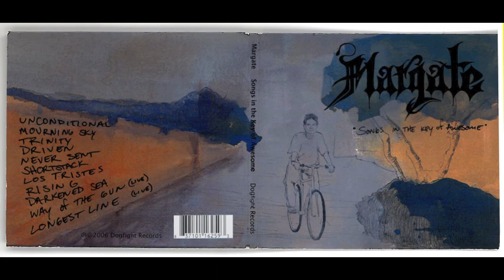"Unconditional" - Margate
"Unconditional" off Margate's 2006 Dogfight Records release recorded at Westbeach Recorders in Hollywood CA.

The year was 2006...Margate, once a 5 piece in their demo days was now a power trio. As a band still trying to define their sound one thing was for sure, they were a force to be reckoned with.
This record stood out in the sea of musical monotony plaguing the dying LA music scene. "Songs In The Key Of Awesome" was recorded and mixed in 9 days at West Beach Recorders in Los Angeles. It was a historic facility formerly known as The Producers Workshop, where Pink Floyd's "The Wall" and Fleetwood Mac's "Rumors" were recorded. As West Beach, it was home to great recordings by So Cal  Icons Sublime, Pennywise, The Offspring, NOFX, Blink- 182 and Rancid just to name drop a few. This was an incredible experience for the trio, to be recording in the same studio where such great bands that they respected had recorded.
Needless to say the energy was there, The spirit was there and the outcome was 11 fantastic tracks. A great listen all the way through.
The eclectic recording had soulful vocals and drumming from Alex Helbig, amazing guitar work from Leo Peter Ferrante IV and strong yet hypnotic bass lines from Steve Weil along with collectively incorporating melody, counterpoint and time signature mayhem to give birth to this Pop Rock masterpiece. Margate wanted to make a record that was pleasing to the average listener but still had the subtleties that appealed to schooled musicians.
The sense of urgency was also there. Not knowing if this was the first and last pro recording of the band, the members scraped what little cash they had to make it happen. Even selling band gear the last day of recording to pay the studio.
Two tracks "Way Of The Gun"(featuring lead guitar by Leo Peter Ferrante III) and a cover of NOFX's "Longest Line" were recorded live and mixed by Donnell Cameron and Ben Meyer. The 9 remaining tracks were recorded and mixed by Ben Meyer. The album was mastered at Golden Mastering by JJ. Golden and released on the bands own Dogfight records.
The hard copies to this album have since been sold out but still available in digital formats. Special thanks to past members of the band Leo Peter Ferrante IV, Brandon Dela Cruz, Todd Johnsen and Joe Tesei.

Lyrics by Alex Helbig
Driving around, Like there's some other place for me to go
Not here or there
I'll just keep following the road
I'll head towards the sun
On the path of thee unknown
All that we'll share
In anticipation of the next step
Next to you, You'll never be left all alone
Let me be the one that you rely on
For whatever you need
Just know I care
And whenever you call...
Take the wheel from my hand
Just keep following the road